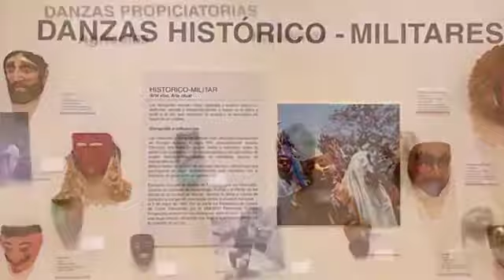3Puntos 24-Pati Díaz Vilches-Mario Rojas-Justo Díaz-Gonzalo Jara- Chile-Argentina-Oz-Webcast 29/7/21